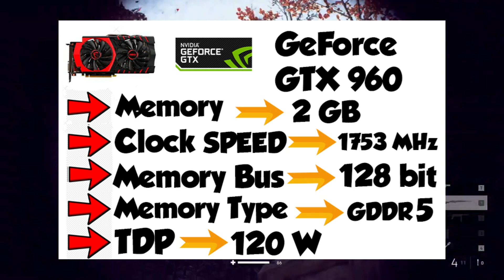TOP 4 Graphics card under 20k AMD VS Nvidia || 20k graphics card in pakistan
TOP 4 Graphics card under 20k AMD VS Nvidia || 20k graphics card in Pakistan || mehrma game spot